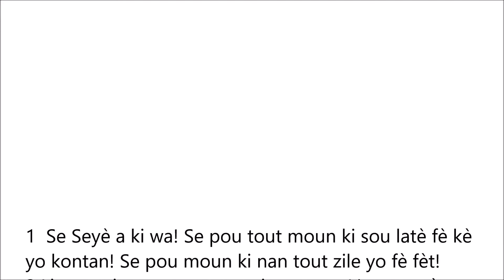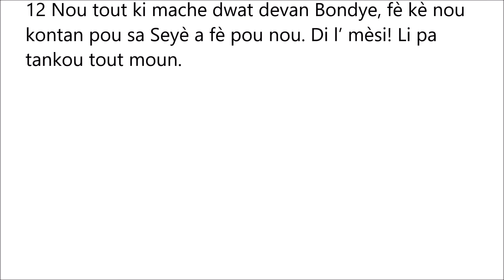SÒM 97 | BIB LA AN KREYÒL | YON SÒM OU KA LI AK TANDE AN MEN'M TAN | PATAJE SÒM SA A AK LOT MOUN